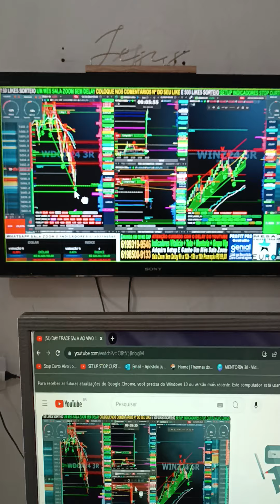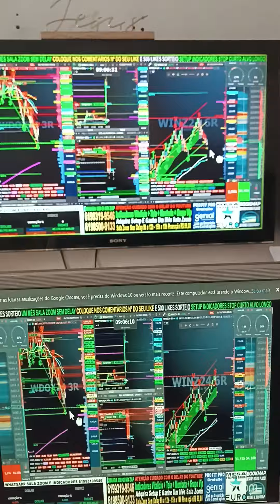🚨VIRADA DE CHAVE NO DAY TRADE INDICADORES E SALA AO VIVO ÍNDICE E DÓLAR PLANILHA QUANT E BOOKMAP